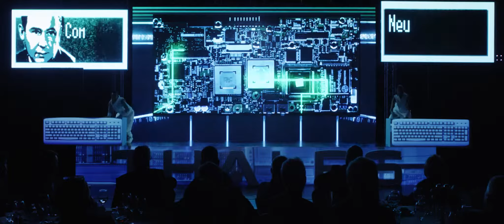Freelusion - Thales Event Dance Show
Freelusion is the World’s 1st 3D Videomapping Dance Group, combining 3D graphics and projection mapping technology with spectacular videomapping dance choreography. For the last 6 years the group have been travelling around the World and delivered incredible shows from Los Angeles to Tokio and also participated on world-class Talent and TV Shows like America’s and Britain’s Got Talent! Videomapping dance videos are our passion and we want to show it to our viewers!